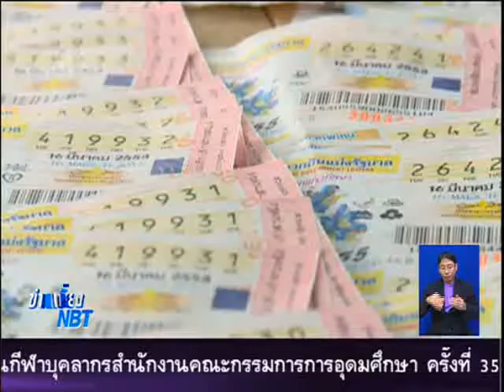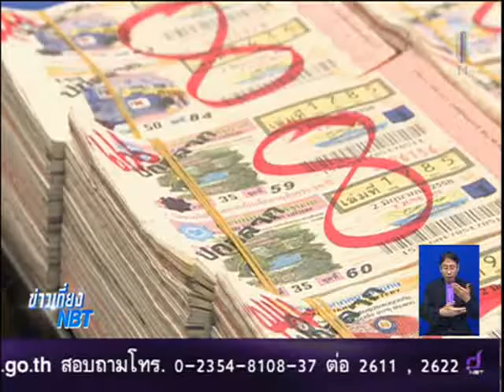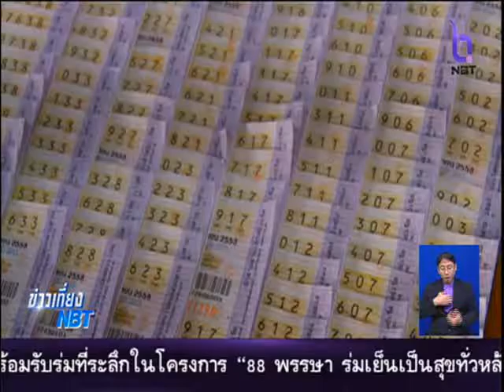สกู๊ปข่าว สำนักงานสลากฯ เร่งแก้ปัญหาหวยชุดเกินราคา